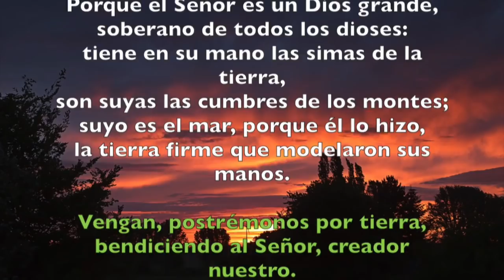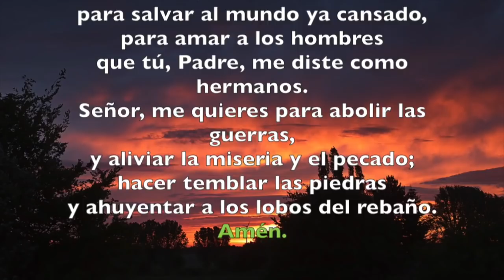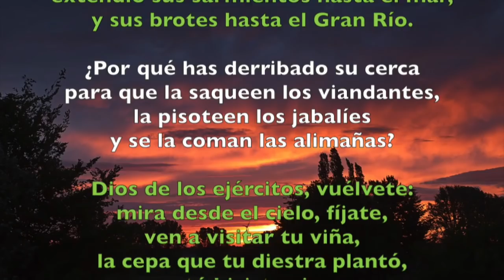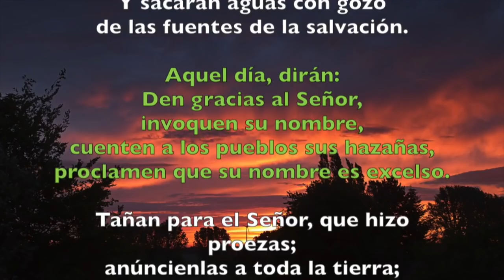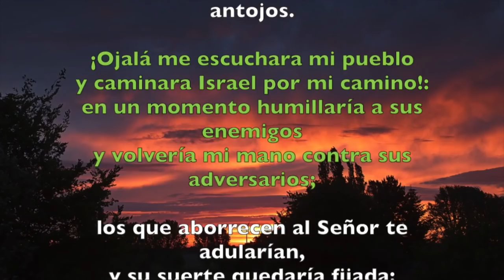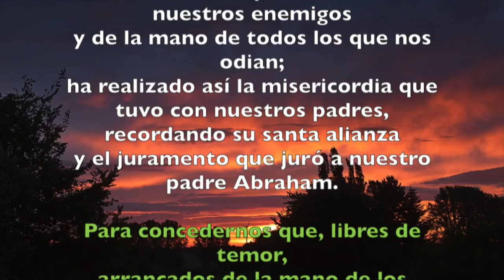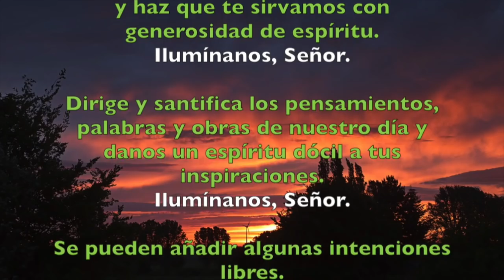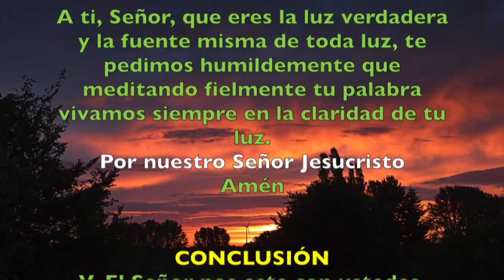Oración de la mañana (Laudes), JUEVES 9 DE AGOSTO 2018 | Padre Sam